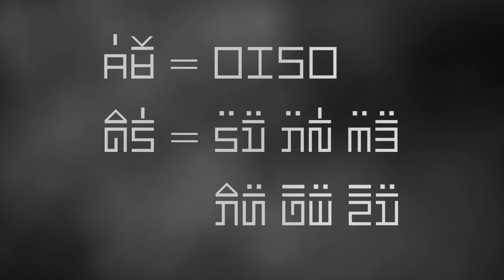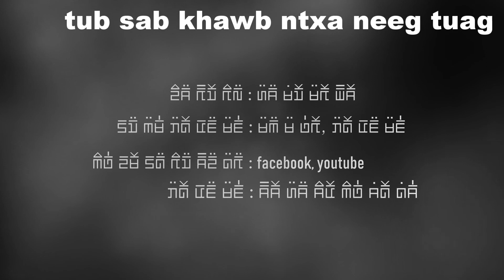dab hais hmoob - 0350 - tub sab khawb ntxa neeg tuag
lub neej txom nyem tsis muaj dab tsi li lawm ces ntshe tej zaum los yuav tau mus khawb ntxa thiab los kuj muaj. yog dab neeg ntuj thaum ub lawm xwb.
peb ho sib nrog mloog ua ke ua kev lom zem.